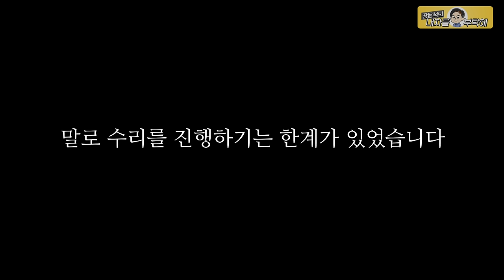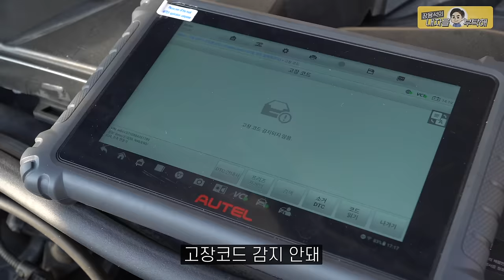과감한 수입차수리